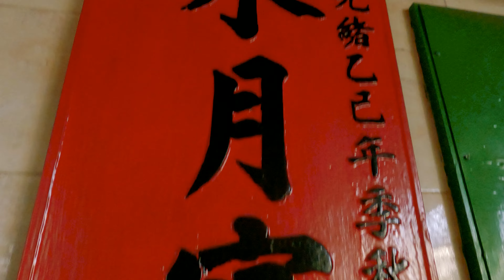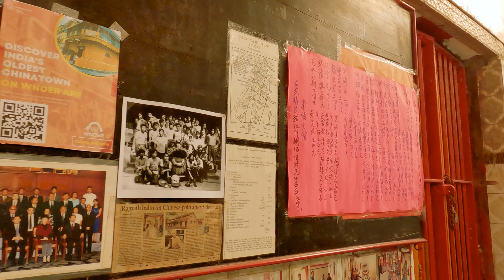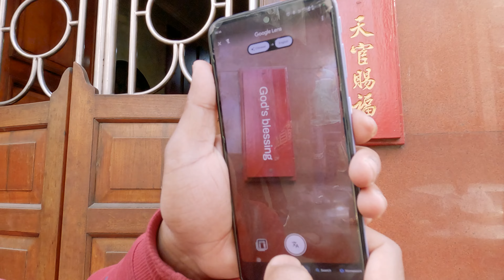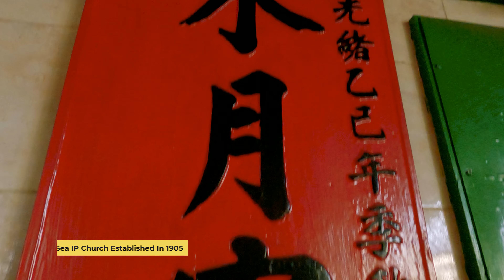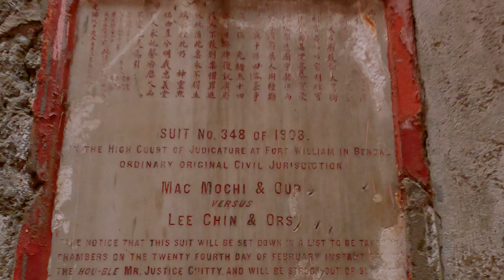Sugar First Introduced To India By A Chinese! | Old China Town History In Bengali | Tiretta Bazar 4K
The early Chinese came to Kolkata in the early 18th century after Tong Achew moved to start a sugar factory. Till that time the concept of refined sugar didn't exist, and the Chinese were the first ones to introduce it to India. This new refined sugar came to be locally known as cheeni based on the people who made it, and the term is still in use throughout India.
Now Mr Achew died soon after he started the sugar mill, and all the Chinese workers who had come to work with him then moved to central Kolkata, in an area now known as Tiretta Bazaar. This is where Kolkata's Old China Town came up.